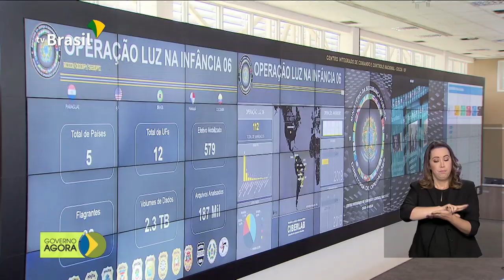Novos ministros da Casa Civil e da Cidadania tomam posse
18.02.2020 -  O presidente Jair Bolsonaro deu posse nesta terça-feira (18), no Palácio do Planalto, aos novos ministros da Casa Civil e da Cidadania. Ministério da Saúde atualiza números do Boletim Epidemiológico sobre o COVID-19 (coronavírus) no Brasil. Brasil investiga cinco casos suspeitos.